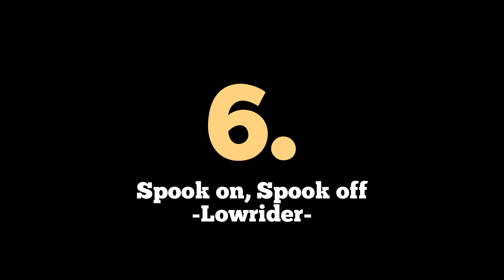CRAZY Techniques in HCR2 🔥😱 Part 2 | Hill Climb Racing 2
Explorer#2277